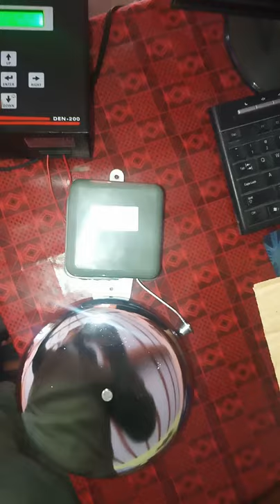School Autometic electric periods bell